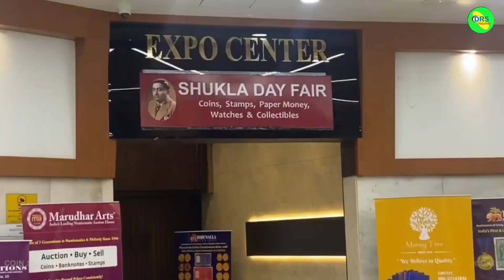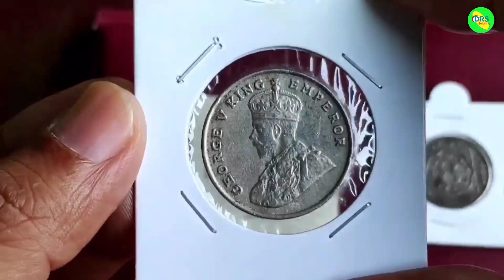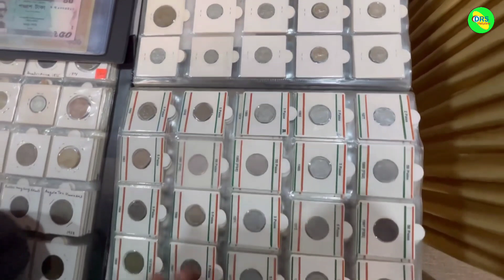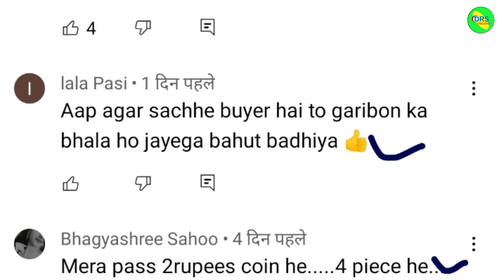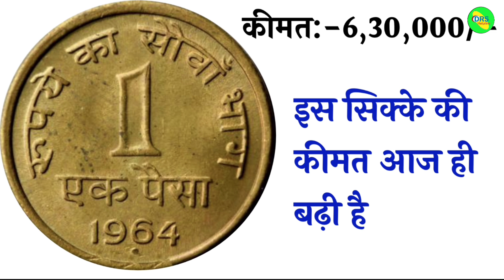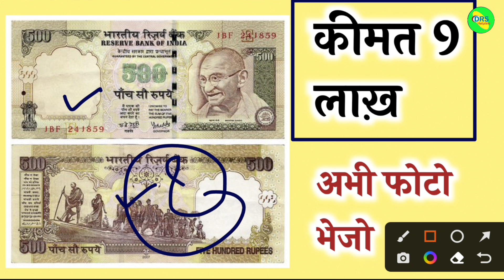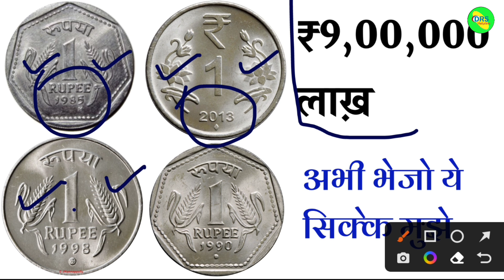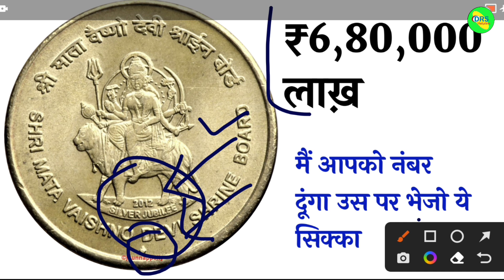sell indian rare coins & old bank note direct to real currency buyers in numismatic exhibition 2022